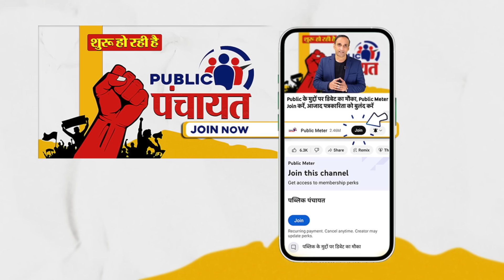Priyanka Gandhi ने पत्रकारिता सिखा दी! Aaj Tak Reporter Mausami Singh बुरी फंसी! Kangana Ranaut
In a interview with Aaj Tak Reporter Mausami Singh Priyanka Gandhi gave a befitting reply to PM Modi and BJP Candidate Kangana Ranaut on their allegations on Congress Party and Sonia Gandhi.Mausami Singh asked such a question to Priyanka Gandhi that Priyanka Gandhi got angry and took a dig at Godi Media. Praveen Gautam analysis on Priyanka Gandhi statement on PM Modi, Kangana Ranaut and Godi Media.